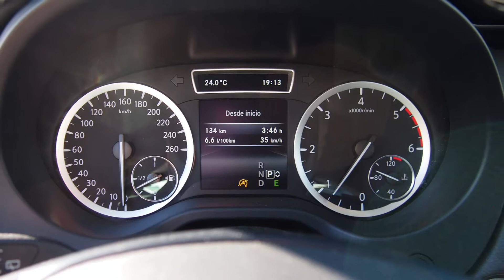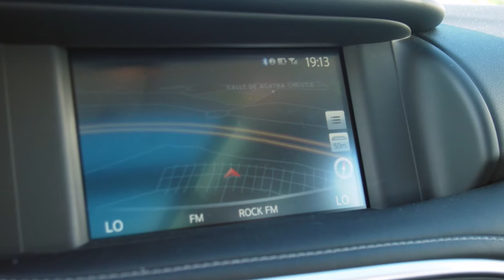Infiniti QX30 2018 / Al volante / Prueba dinámica / Review / Supermotoronline.com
Hace unos meses atrás tuve la oportunidad de probar el crossover Q30 de Infiniti (ver prueba) ahora me toca ponerme al volante del Infiniti QX30 2018, la versión campera del crossover de la marca premium del grupo Nissan. Infiniti intenta subir el nivel con este modelo para así obtener un margen de ventas más competitivo ¿nos acompañas a comprobar si el QX30 es competitivo?